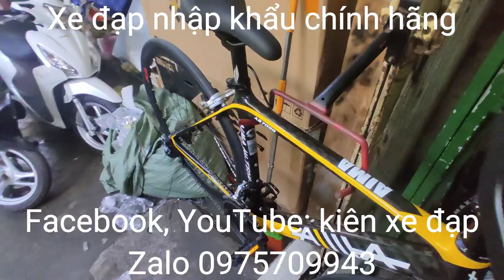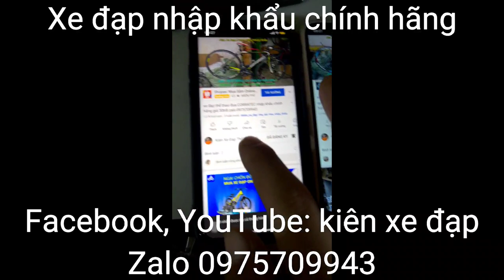xe đạp thể thao AIMA TOURING nhập khẩu chính hãng giá ĐÃ BÁN zalo 0975.709.943